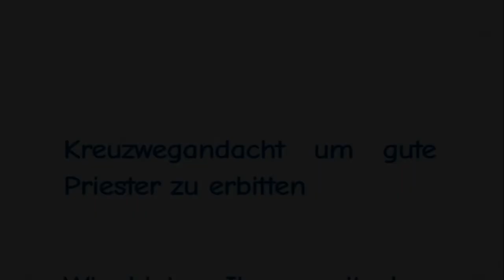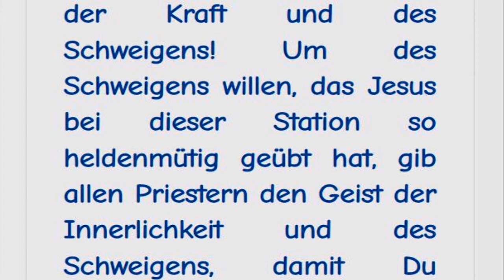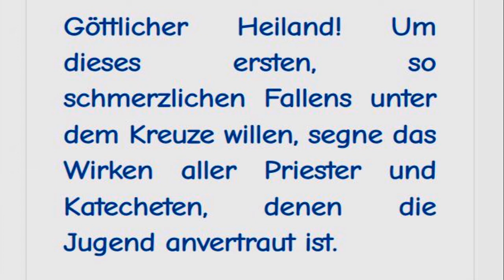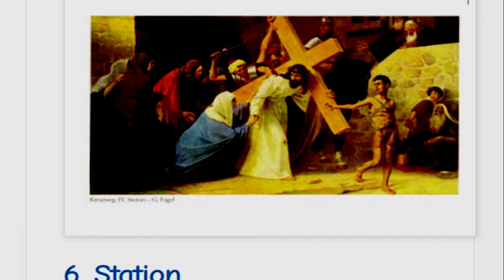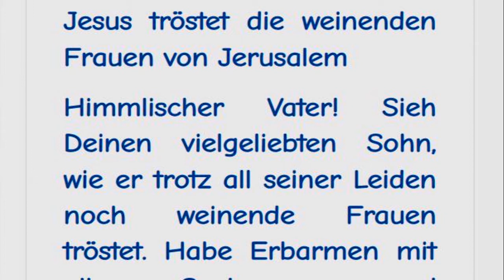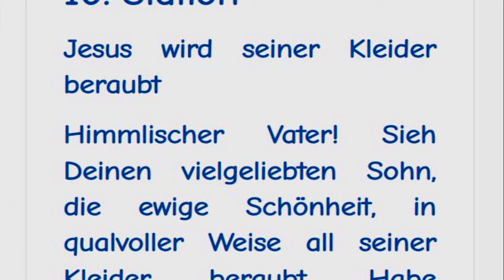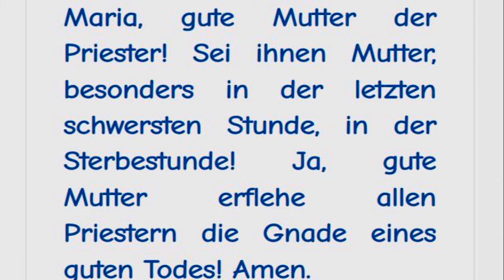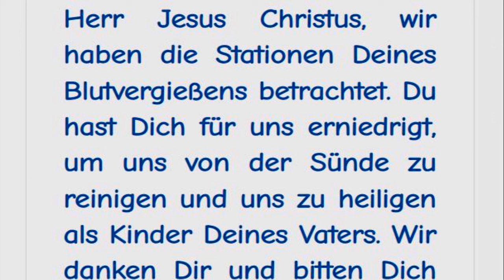Kreuzwegandacht um gute Priester zu erbitten